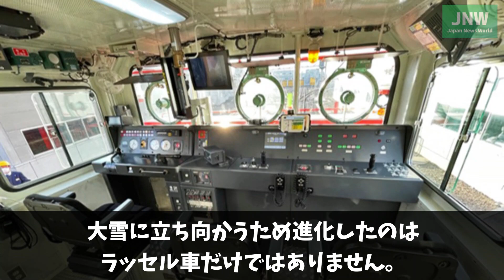【海外の反応】世界驚嘆！！豪雪地帯を走る鉄道に驚愕！！「豪快すぎるだろｗ」日本の豪雪に驚きを隠せない外国人たち！！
パーソナリティのエレンです。

北海道の除雪機関車が話題になっています。
豪快に走り去る光景に外国人たちからは驚きの声が届きました。
また、あまりの豪雪に「日本はこんなに雪がふる国だったのか」と降雪量にも驚きを隠せない様子でした。

話題になった除雪機関車の映像がこちら